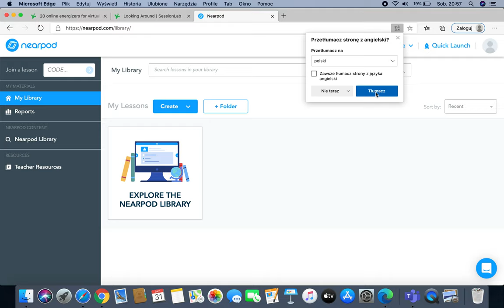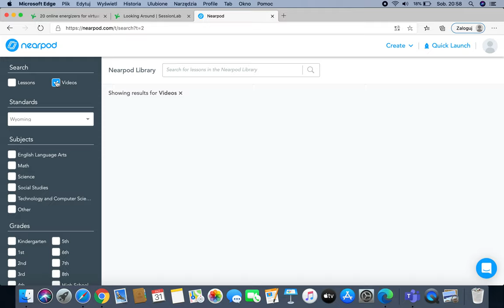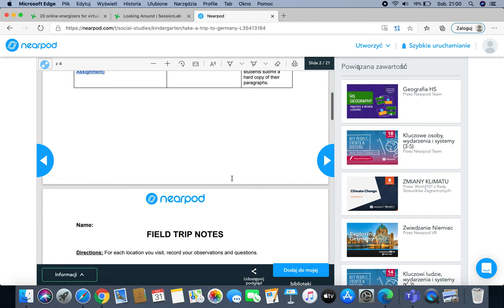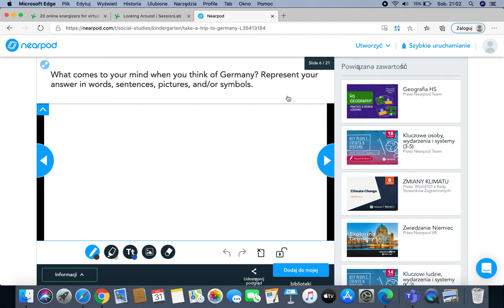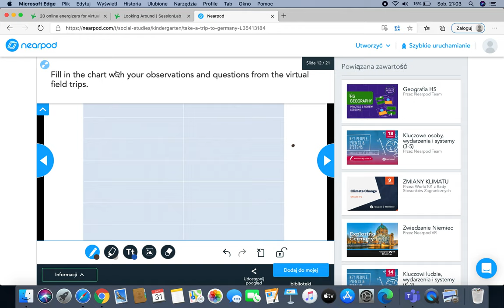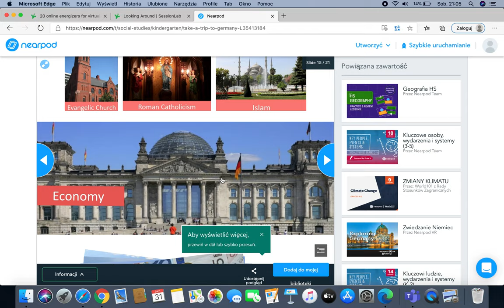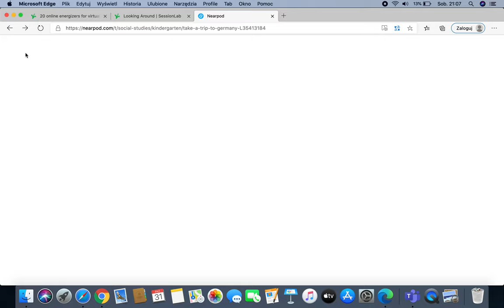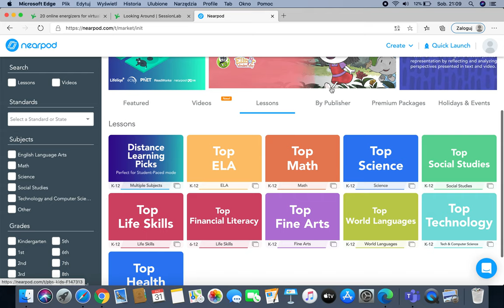Przeglądamy nearpodową bibliotekę - Nearpod, czyli edukacyjne kombo krok po kroku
krotki tutorial pokazujący przegląd biblioteki i jednej z lekcji znajdującej się w bazie biblioteki Nearpoda